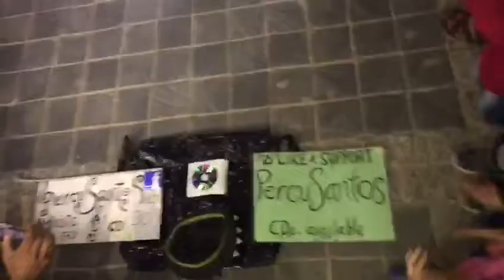Egypte, hurghada, the best of the street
Video we percusantos